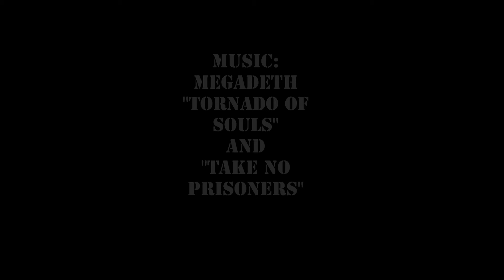Guild Wars 2 Malicious and Dangerous Guild Raid Boss Samarog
Sorry for vid quality on this one :( I'm gonna hafta check my OBS settings again.